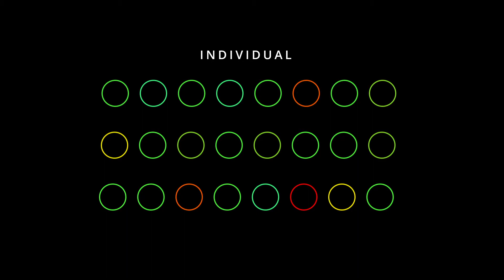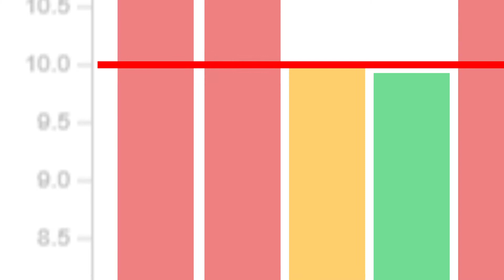Enerfy Risk Portfolio Tracker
Learn how to take underwriting to a new level - from based on the history of a group, Enerfy Risk Portfolio Tracker perceive the future cost of the individual. Data to be used to optimised dynamic premiums, and create smarter customer retention and new conversion.